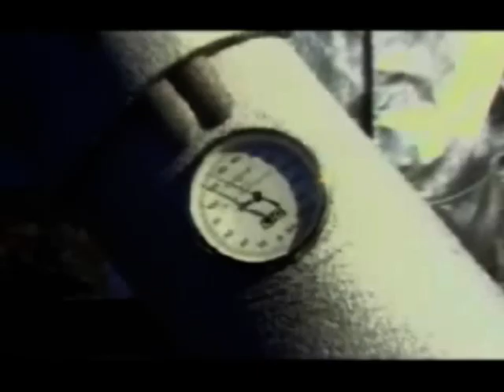BASIC ELEMENT & SAUNET S. - The Ride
M&L: Zamini/Thelenius/S. Andersson
Released: 1994
Country: Sweden